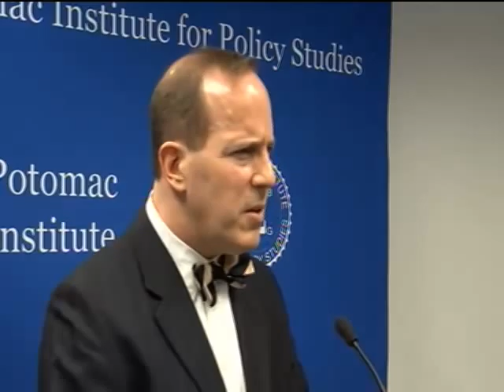ICTS Event: Iran's Nuclear Program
The Potomac Institute for Policy Studies' International Center for Terrorism Studies presented a panel discussion, "Iran's Nuclear Program: A Final Warning?", on Tuesday, December 6, 2011. The program examined ways in which the Iranian challenge to the international community is expanding daily.  Panelists explored whether Tehran, under new diplomatic and economic pressures, will finally relinquish its nuclear ambitions before a doomsday scenario occurs, as well as the short- and long-term outlook including WMD ambiguities, sanctions' impact, "covert war" against Iran, and regional and global "unintended consequences."